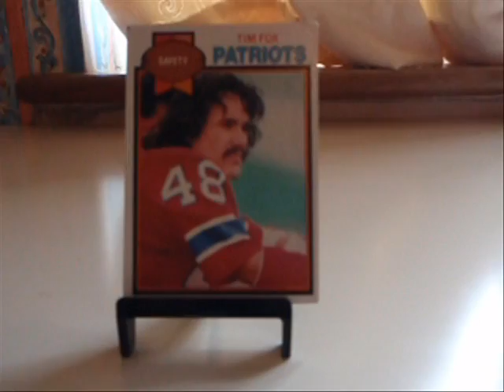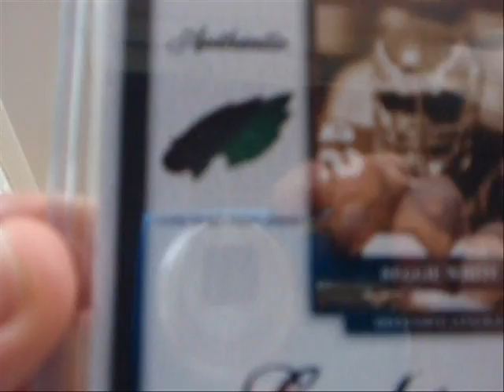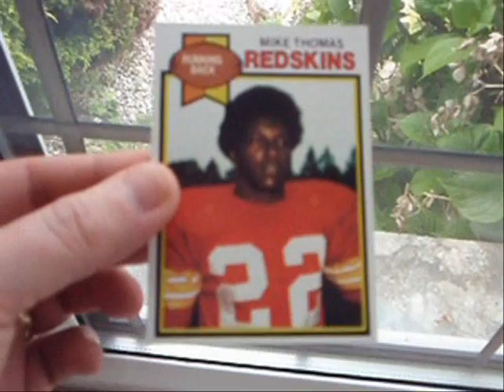Beermail, Moving Day & Uncleanliness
What up everybody 54 days to go :-)